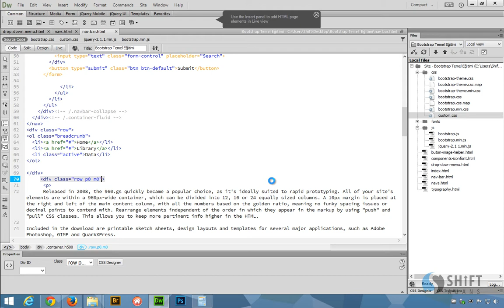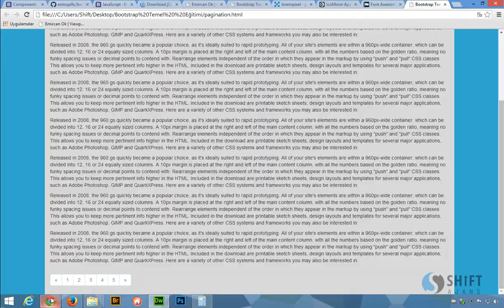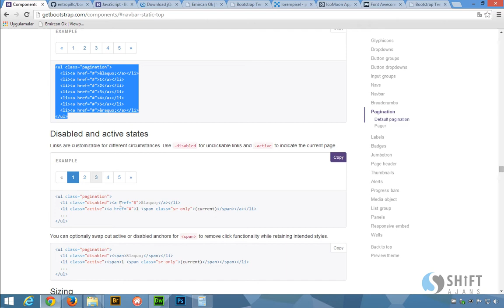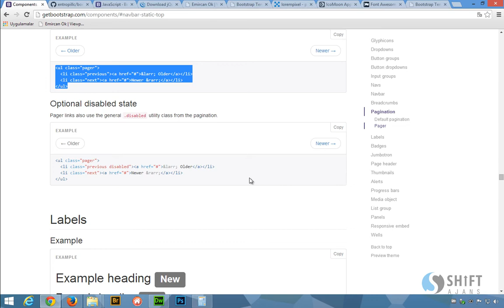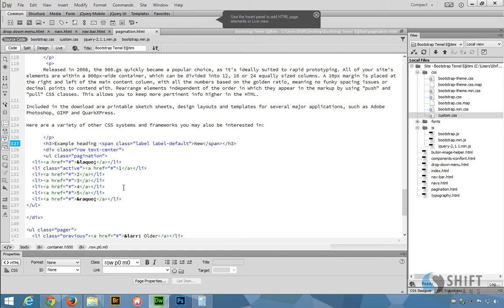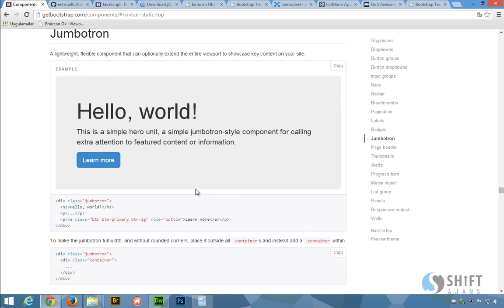Bootstrap pagination label badge 17